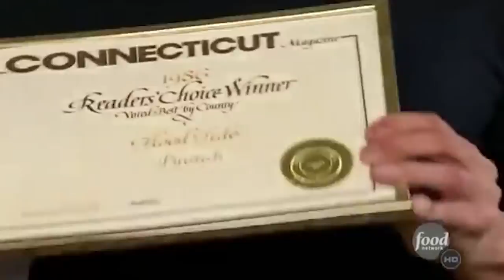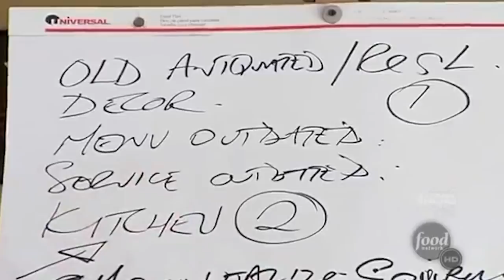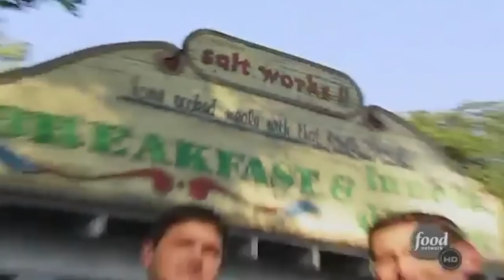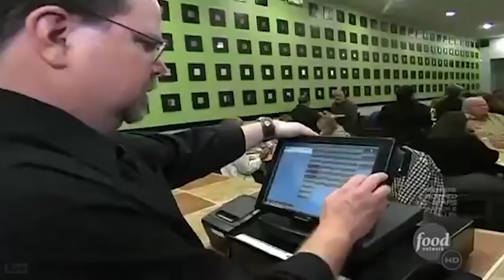Restaurant Impossible | Are They Still Open?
Much like Gordon Ramsay, Robert Irvine has been part of many culinary shows as an expert in the field. In Restaurant Impossible he goes to failing restaurants and turns them into successful businesses, all under a budget. While the budget may not seem like much, there are plenty of things Robert Irvine does to get the restaurant back on track and go in a positive direction. The question is if the restaurant stays that way. So today we are going to go over whether or not some of the restaurants on Restaurant Impossible and if they are still open or not.